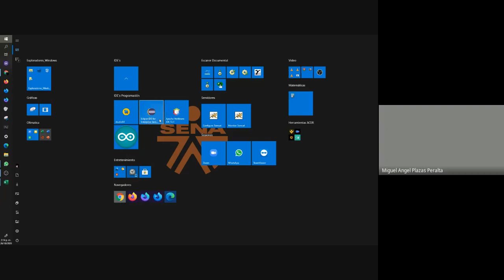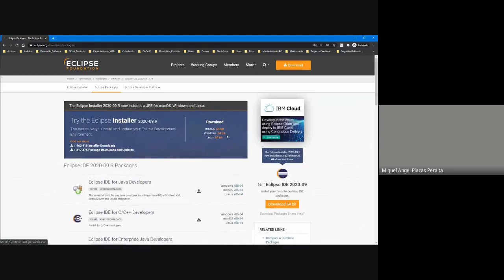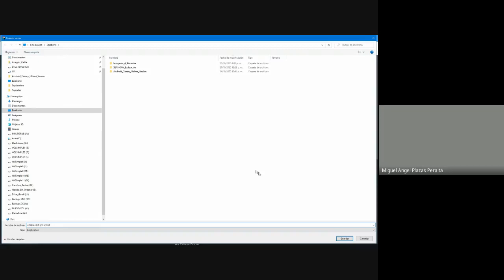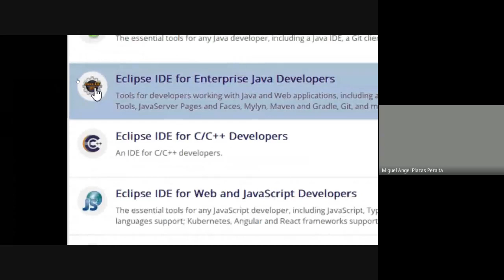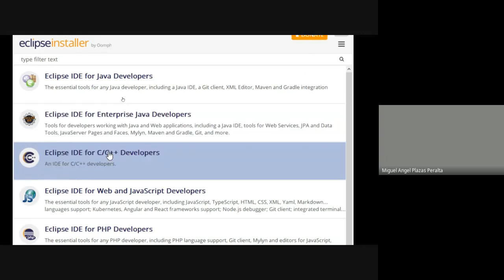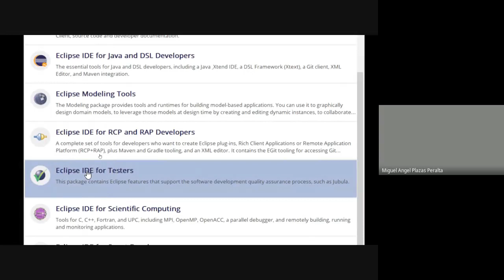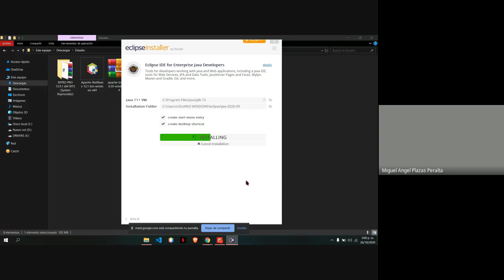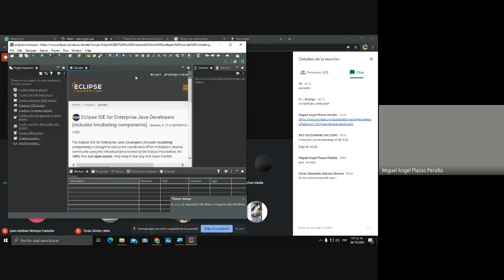Instalación Eclipse IDE - I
Instalación Eclipse IDE
Vídeo I